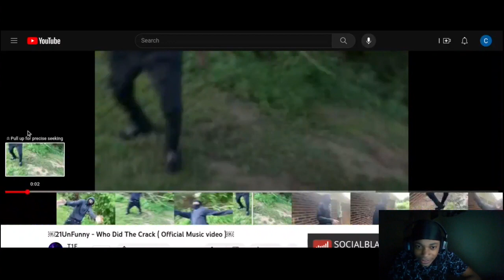21UnFunny - Who Did The Crack ( Twenty1Funny Reaction )